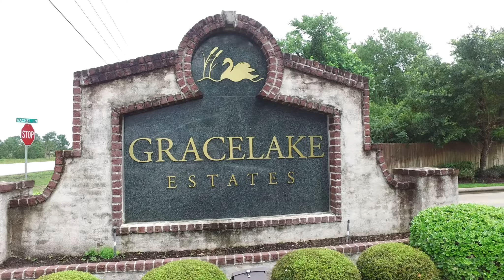415 Jeanie Lane Lumberton Virtual Tour in Gracelake Estates